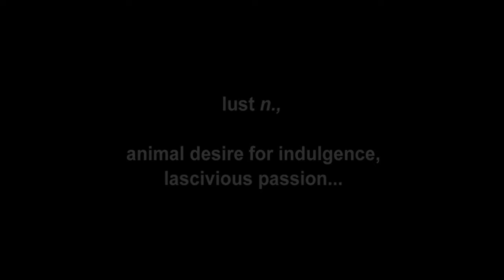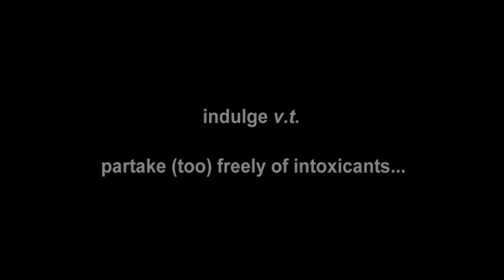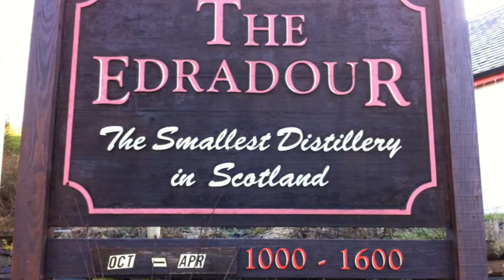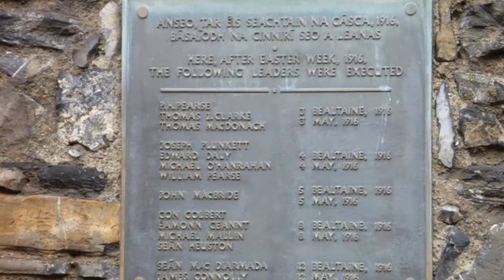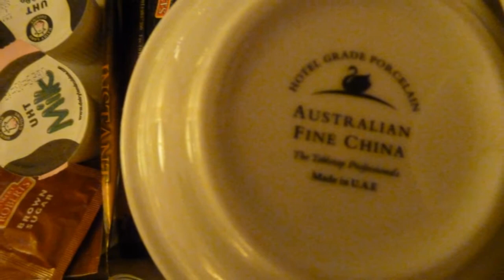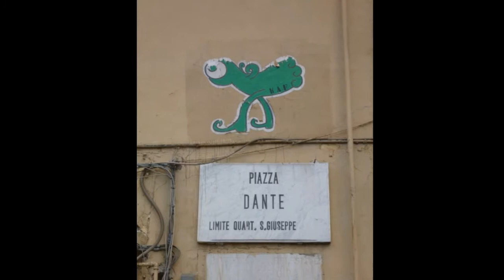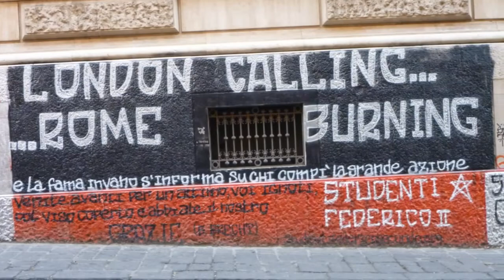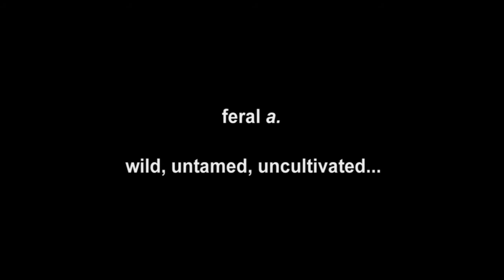Family Holiday to Europe & The UK (Dec 2011 - Jan 2012)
Czechowski-Hoffmann-Harrington